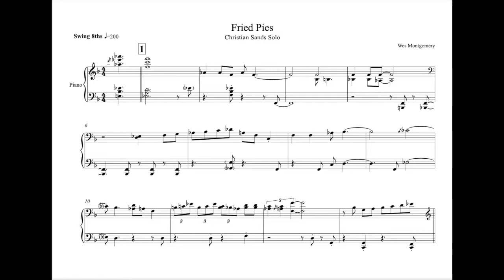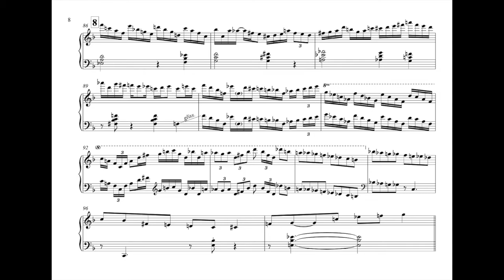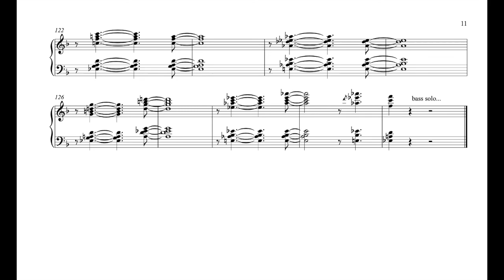Christian Sands - Fried Pies (Transcription)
Please excuse the dodgy video - it's my first time doing this!

Christian McBride Trio:
Christian McBride - Bass
Christian Sands - Piano
Ulysses Owens Jr. - Drums